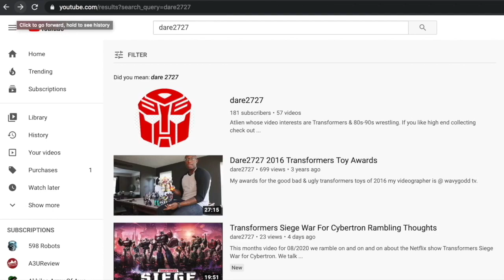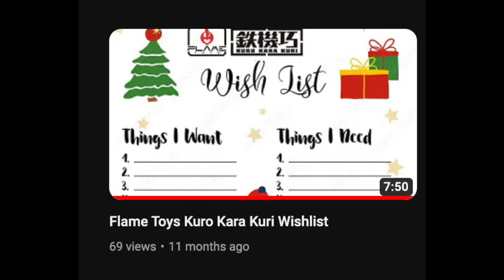Flame Toys Back Bringing The Heat!!!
Quick chat about the latest Flame Toys Reveals